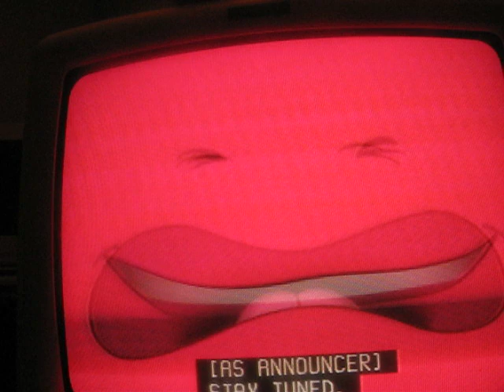Nick Jr. Face tries out Funny ways of talking